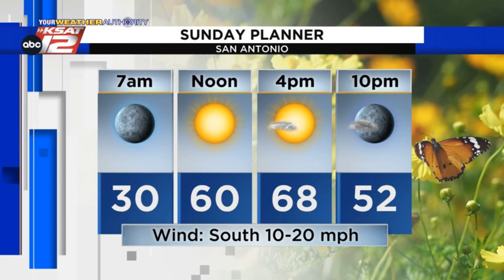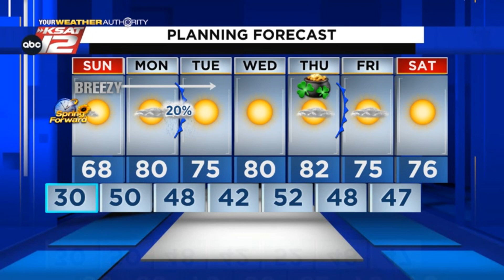Kaiti's Evening Update: Saturday 3/12